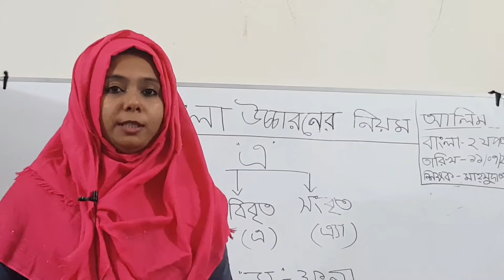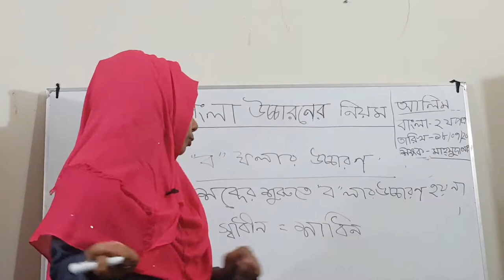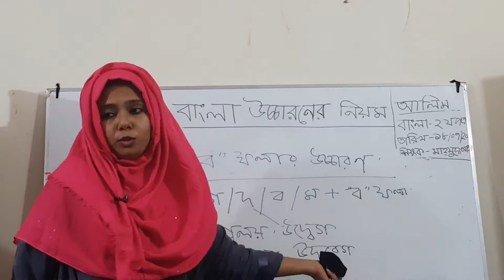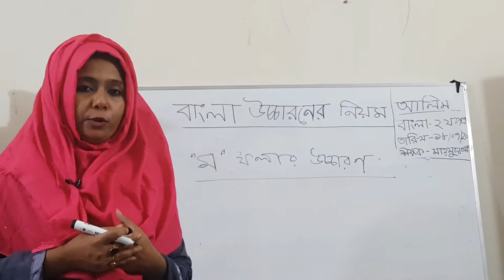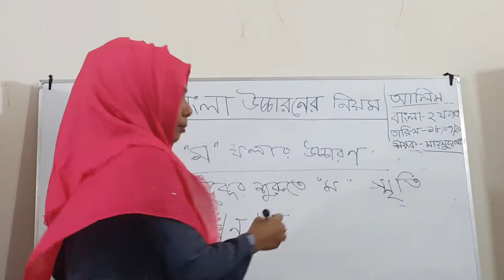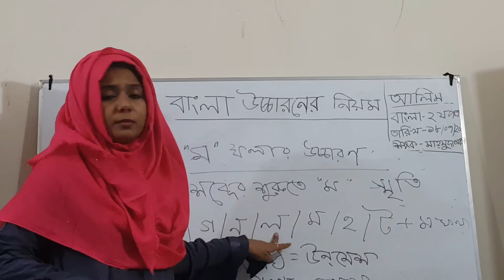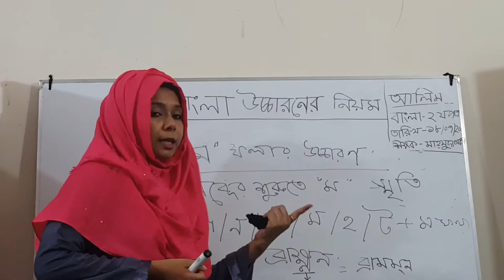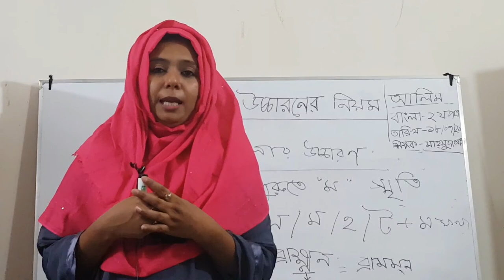বাংলা উচ্চারণ রীতি part -3.Mahmuda Akter Lecturer of Bengali .Baridhara Nazmul Ulum Alim Madrasah,